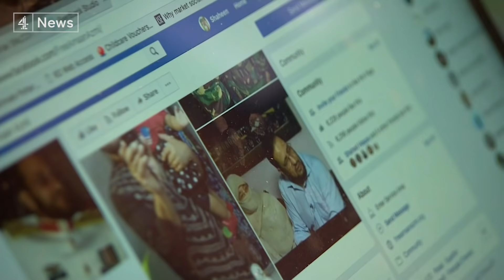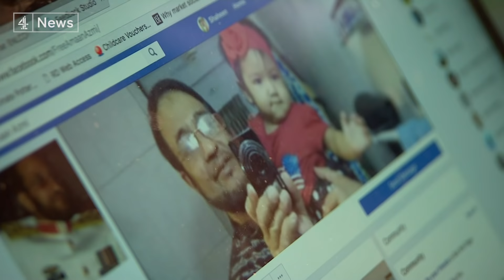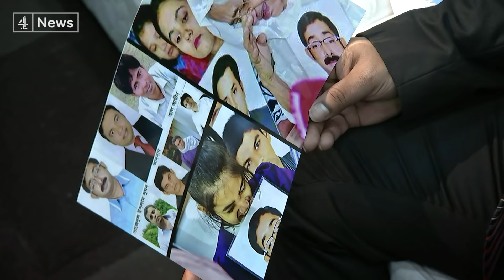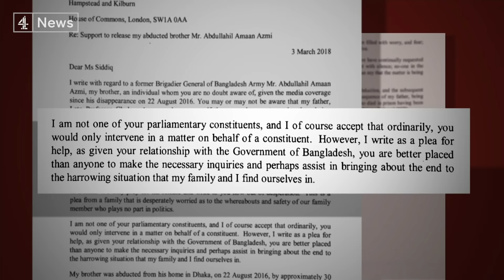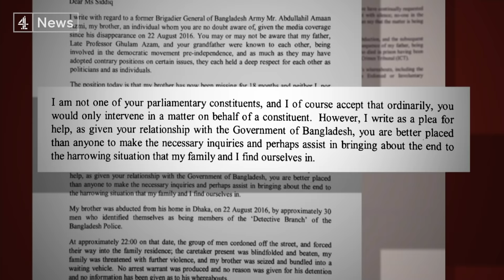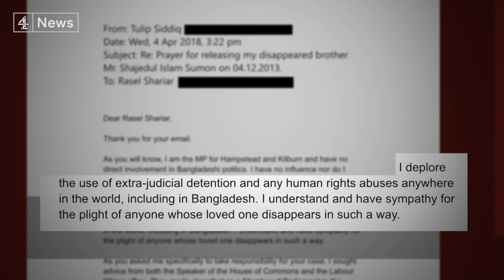Bangladesh PM refuses to answer questions on human rights record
The Prime Minister of Bangladesh Sheikh Hasina has refused to answer questions about her country's human rights record.

She is in the UK as part of the Commonwealth Summit. This programme has been investigating the many cases of the so-called "missing" in Bangladesh who are political opponents of her government.